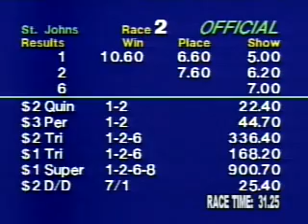Guv Winning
My Dog is Fast